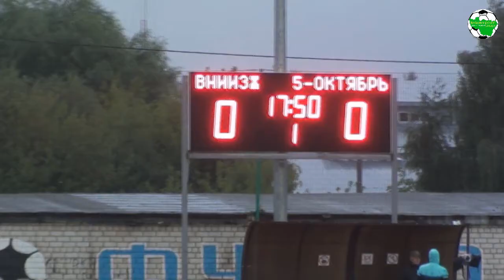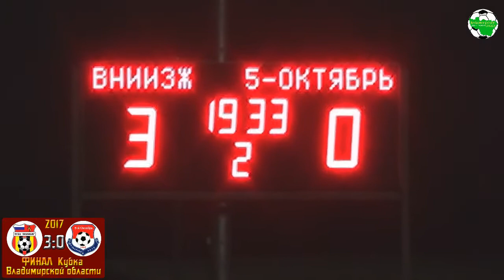Кубок области. Финал. ВНИИЗЖ - 5 Октябрь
Финал

г.Ковров, СК "Звезда"

"ВНИИЗЖ" (Владимир) - "5 Октябрь" (Струнино) 4:0